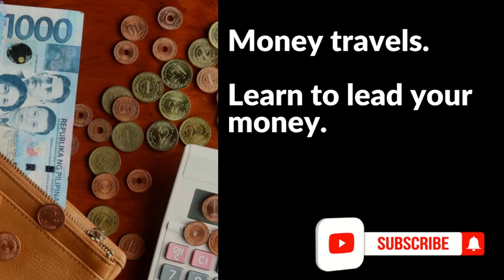Emergency Fund - Reasons and tips to have an emergency fund savings account set-up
I have created a 3-Part Video Series about the topic of the emergency fund. I realized that even though it is common sense to have one, I  find that a lot of people still don't plan on having one. I certainly hope that those who watch this video get to be encouraged, empowered, and enlightened about the common reasons why each person needs to have an emergency fund.

Madaming tao hindi pa rin aware na kailangan nila mag-ipon. Meron naman mga tao na marunong mag-ipon, pero hindi alam para saan ang pinag iipunan. May mga tao naman na may ipon pero ginagastos para gastusin lang din. Ang layunin nang video series na ito tungkol sa emergency fund ay para mabuksan ang isipan nang mga tao tung kol sa bagay na ito. Hinihikayat ko din na mag-impok, mag-ipon, at mag-tipid para sa emergency fund.

This video is for the those who still do not have an emergency fund and do not know why to have one. This video can also be for those who already have emergency funds but not sure what amount to save up for. This video is for those who think that having an emergency fund does not make sense.

These series of videos will explain how much emergency fund you need to start with. Eventually we will focus on the an emergency fund amount you should be aiming for.

A lot of people by the like of Dave Ramsey, Suze Orman, to Chinkee Tan advocate having an Emergency fund. People in the Philippines should be working on having an emergency fund. This is the reason why I give these simple Emergency fund tips. It is important to have an emergency fund savings account as well.
StudyMoney is a channel that teaches you how to master your finances. We teach about personal finance, family finance, business, entrepreneurship, investing, investments in the Philippine setting. This channel's (StudyMoney) goal is help Filipinos learn and apply the different methods of handling personal and/or family finances; start a business/become an entrepreneur; invest in different investment vehicles - such as stocks, bonds, forex, mutual funds, UTIF, VUL, insurance, and more.

Personal Finance, Money Management, StudyMoney, Study Money, Financial Independence, Financial Freedom, Emergency Fund

Bakit kailangan mag-ipon para sa emergency fund? Para saan ba ang emergency fund? Ano nga ba ang dahilan kung bakit pinagiipunan ang emergency fund? Sino kailangan mag-ipon para sa emergency fund?

Related Channels
Chink Positive
Marvin Germo
Vince Rapisura
Gigi Sunga
Pinay Investor
Janitorial Writer
Investing Philippines
Wealth Arki